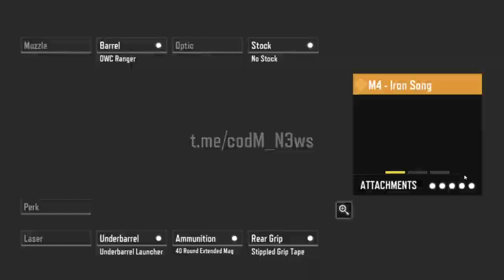Season 2 (2023) All Lucky Draw Rewards and Characters | COD Mobile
Call Of DutY mobile Season 2 Leaks And updates. Season 2 characters And legendary skins.

✅Products used by me:

📱Device: Red Magic 3

📱Secondary Device: Realme 7 pro

📱Streaming Device - ipad mini 5 (2019)

🎧Head set: Hyper x Cloud & Oneplus buds